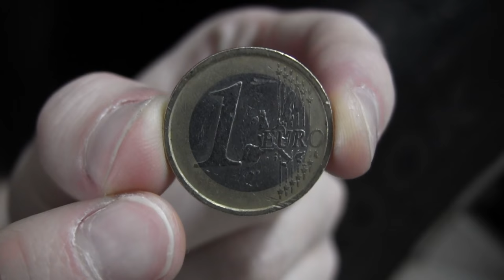Profiltiefe Messen Auto ✅ULTIMATIVE ANLEITUNG: Wie Reifen & Winterreifen Reifenprofil richtig Prüfen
Profiltiefe messen Auto! Wie Reifen & Winterreifen Reifenprofil richtig Prüfen

In diesem Video erfährst Du, wie Du bei einem Sommerreifen das Profil selber überprüfen kannst. Mit dieser Anleitung die Profiltiefe vom Auto messen und somit den Winterreifen, Autoreifen und Reifen richtig prüfen!

Der Adac gibt vor, dass das Tutorial auch für die Motorradreifen bei einem Motorrad verwendet werden kann. Ohne Messgerät ist es auch mit einer 2 Euro Münze oder einem Zollstock möglich. Doch wo wird gemessen?

In der Fahrschule ist das Überprüfen vor allem im Winter wichtig. Im Sommer ist das Minimum durch eine Markierung zu sehen, siehe "Neu Bridgestone".

Die Messpunkte sind auch am Rand, um mit dem Profiltiefenmesser das kostenlos ablesen zu ermöglichen. Das Reifenprofil mit der entsprechenden Reifenprofiltiefe bzw. Mindestprofiltiefe ist in Europa am Profil bzw. an den Profile zu bestimmen.

Das Mindestprofil sollte mind. Mit dem Tiefenmesser erkennbar sein. Hier bietet sich am Besten ein digital Profilmesser, Reifenprofilmesser, Profilmesser oder auch ein Reifenprofiltiefenmesser bzw. Reifentiefenmesser mit entsprechender Lehre an.

Mit dieser Video Anleitung (deutsch) / Montageanleitung / Bedienungsanleitung / Tutorial / Tipps & Tricks auf Youtube die Profiltiefe messen Auto und somit die Autoreifen, Winterreifen und Reifen richtig prüfen.

▬ Video Kurse ▬▬▬▬▬▬▬▬▬▬▬▬